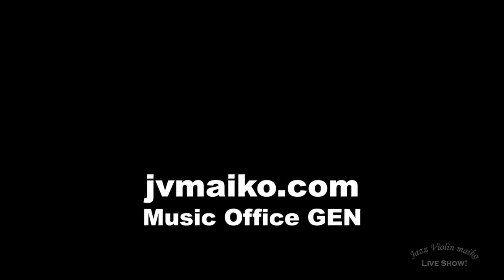風音 / maiko : ジャズバイオリンライブ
maikoオリジナル曲
jazz violin maiko original tune

maiko(vln), 伊藤志宏(pf),服部恵(vib, perc)
Sep. 16, 2017 at めぐろパーシモンホール・小ホール